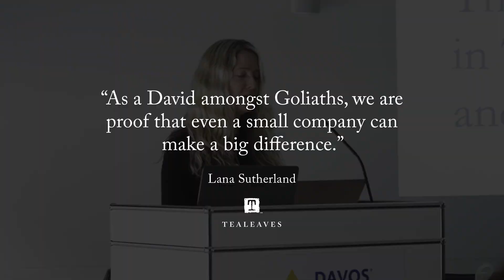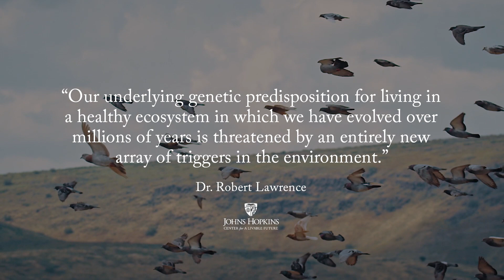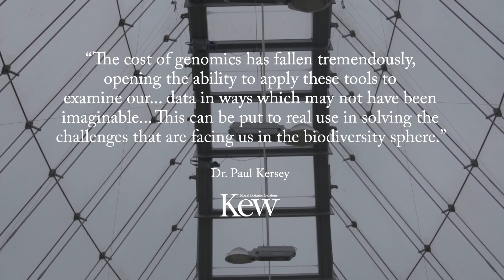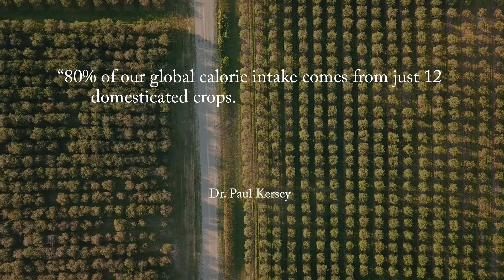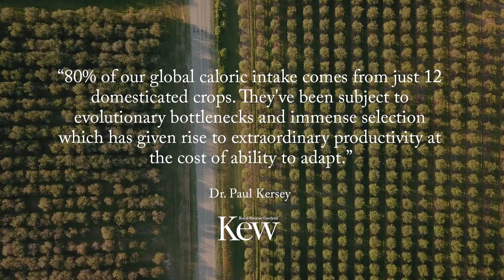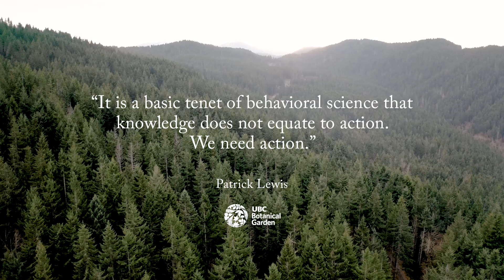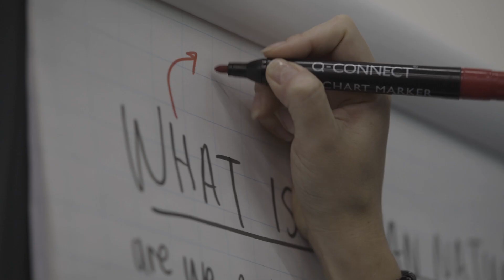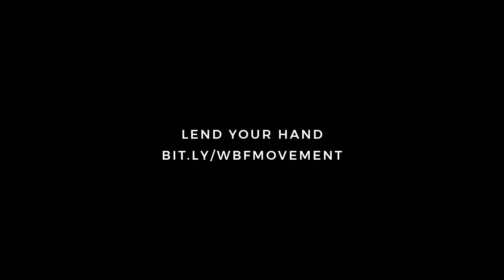Public Health Challenges due to Biodiversity Loss | World Biodiversity Forum 2020 Panel Session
In February TEALEAVES had the unbelievable honor of both attending and participating as the only for-profit company at the world's first ever World Biodiversity Forum in Davos.

Alongside such world experts in health, climate change and biodiversity loss, as the World Health Organization (WHO), John Hopkins Centre for a Livable Future (co-Nobel Peace Prize recipient), Botanic Gardens Conservation International (BGCI), Kew Royal Botanic Gardens, Durham University, Nova Scotia College of Art & Design (NSCAD) and UBC Botanic Garden, we shared solutions for a better tomorrow for all.

If you find it at all helpful, please share. It is only in unity that we will find solutions for the betterment of all.

Dive deeper into the panel topic in our article